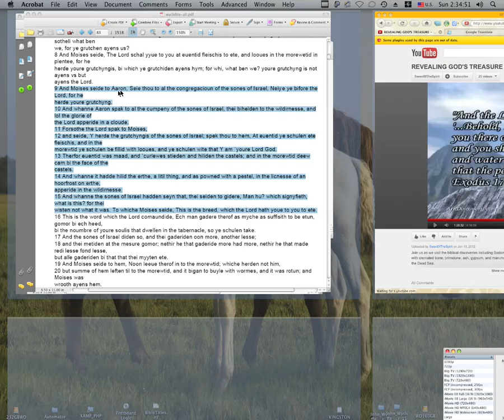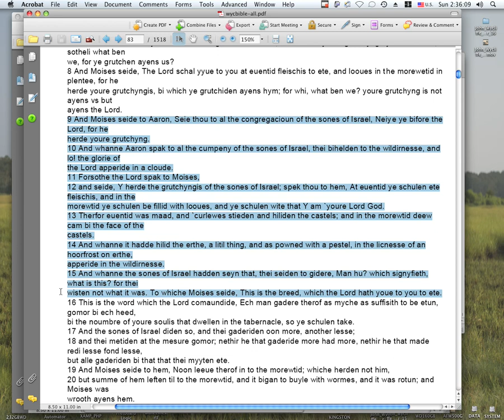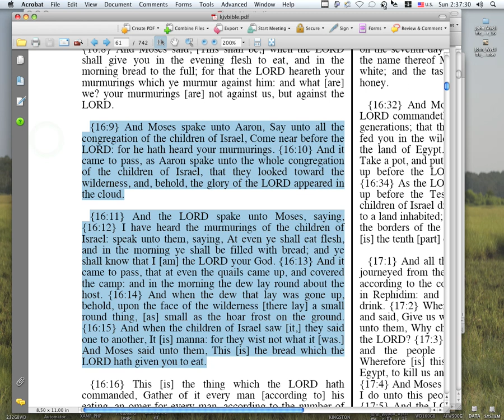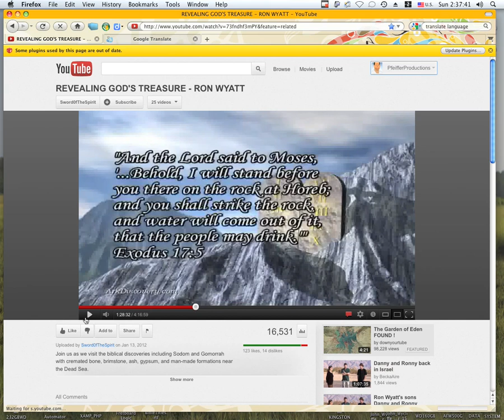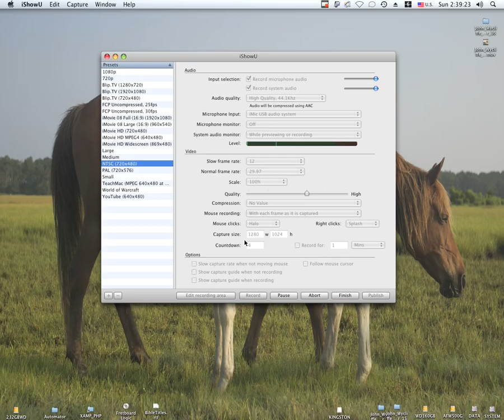John Wycliffe and King James Bible: Exodus Chapter 16, verses 9 to 15.